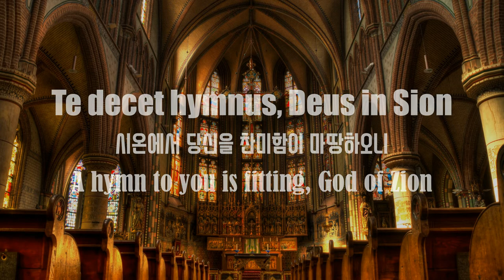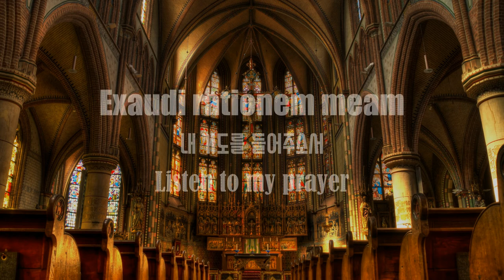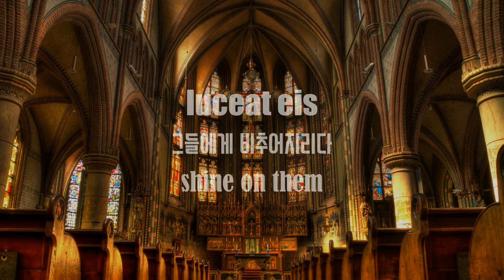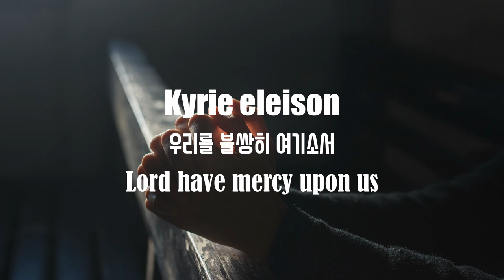Anton Reicha Requiem I. Intro/Requiem/Kyrie (1/13) - Suwon City Chorale(수원시립합창단)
Requiem
Anton Reicha

I. Intro/Requiem/Kyrie
I. 서곡/안식을 주소서/자비를 베푸소서

Requiem aeternam
영원한 안식을
Eternal rest

영원한 안식을 그들에게 주소서, 주님
Eternal rest grant them, O Lord

영원한 빛이 그들에게 비추어지리다
and may perpetual light shine on them

Te decet hymnus, Deus in Sion
시온에서 당신을 찬미함이 마땅하오니
A hymn to you is fitting, God of Zion,

et tibi redetur votum in Jerusalem
예루살렘에서 당신께 서원을 돌려 드리리다
and to you shall a vow be made in Jerusalem

Exaudi rationem meam
내 기도를 들어주소서
Listen to my prayer

Ad te omnis caro veniet
모든 이가 당신께 가게 하소서
unto you all flesh shall come

omnis caro veniet
모든 이가 가게 하소서
all flesh shall come

Requiem aeternam
영원한 안식을
Eternal rest

luceat eis
그들에게 비추어지리다
shine on them

Kyrie eleison
우리를 불쌍히 여기소서
Lord have mercy upon us

Christe eleison
그리스도여 불쌍히 여기소서
Christe have mercy upon us